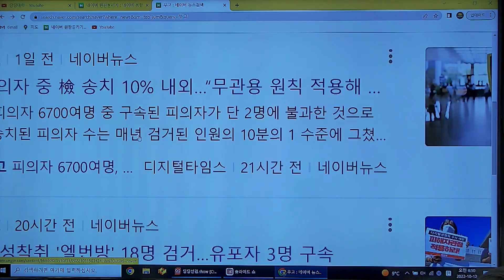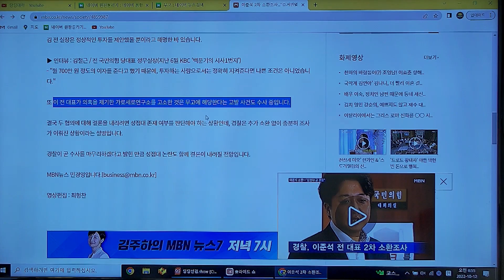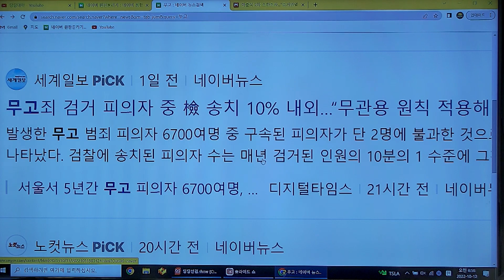고소해 봐! 나도 무고죄로 맞고소할 거야! '뜨거운 감자' 이준석의 무고 혐의 - [0교시라이브 빌런사냥 클립 22.10.12]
정규편성: 매주 수,목,금 AM 8:00
특별편성: 매주 월 PM 7:00

이준석 전 대표의 증거인멸 교사와 무고 혐의 조사가 이뤄지면서
'무고'라는 단어 참 많이 들어보셨을 텐데요, 정확한 뜻과 어떨 때 쓰는 말인지 딩딩대학에서 알려드리겠습니다 :)